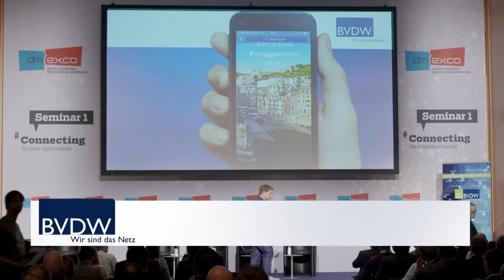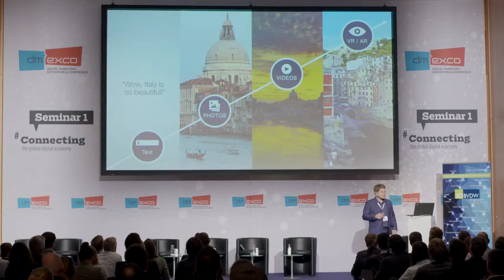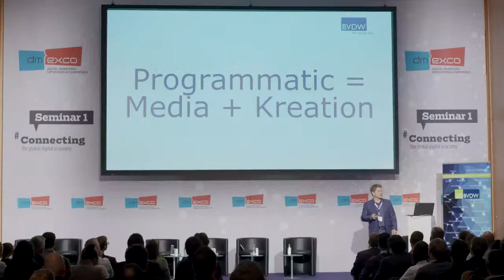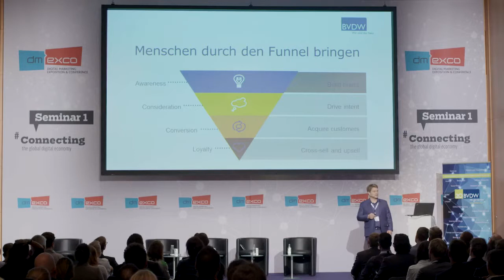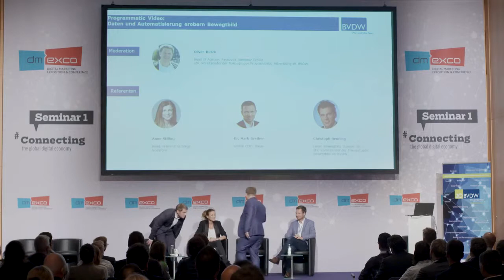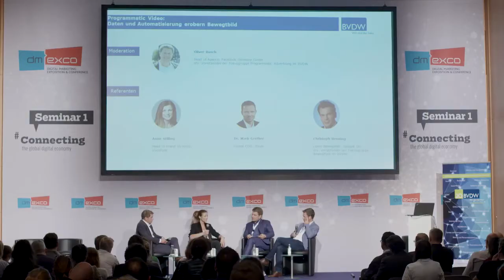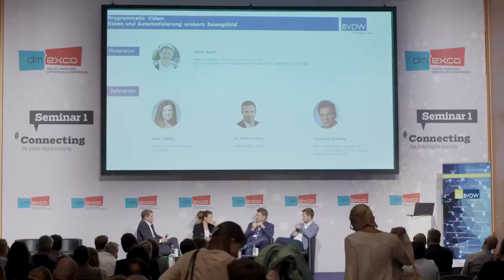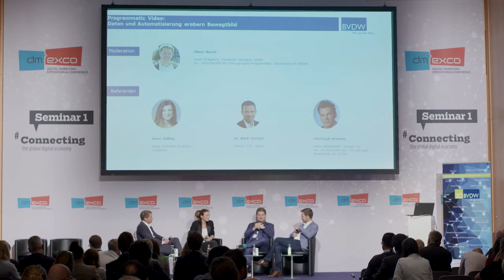dmexco BVDW Seminar, Köln 2015: Programmatic Video - Daten und Automatisierung erobern Bewegtbild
Programmatic Video: Daten und Automatisierung erobern Bewegtbild